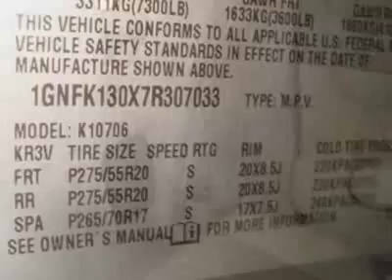2007 Chevrolet Tahoe LS 4X4 SUV - Creve Coeur, MO